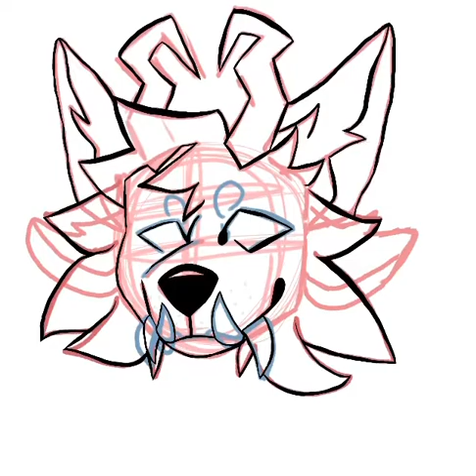COLT //speedpaint//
Hello I’m back with another upload, this is my character Colt he has been with me for at least a year and a half now.

Song: White Rabbit ( Jawster remix)